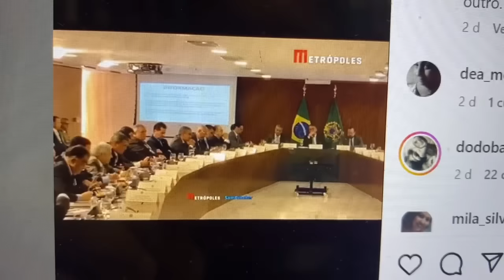HELENO, O GÊNIO DA ESPIONAGEM! A PAPUDA ESPERA BOLSONARO E CAMBADA! [12 de fevereiro de 2024]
SÓ A FANTASIA DA IMPRENSA E OS ARROUBOS SEMÂNTICOS DO STF podem fazer do Exército de Brancaleone de Bolsonaro e de seu espião Heleno um grupo de meia dúzia de golpistas. Qualquer análise séria mostra Bolsonaro incitando seu gado, mas sem qualquer intenção de golpe. Ele mesmo, uma vez questionado pela imprensa, disse: "golpe, eu? Com quem? Com Heleno, Mourão e Braga Neto?"
Vejam esse vídeo e comecem a pensar o que significa um golpe. E pense, sinceramente, o quanto Bolsonaro pode ser inculto, mas não imbecil a ponto de não perceber que nunca teve qualquer aceno de classes dominantes e FA para sequer pensar em golpe.
Seja reflexivo, não vá na onda da mídia que inventou o golpe! Bolsonaro pode ser preso pelo que fez - o que fez já é crime. Uma vez acusado do que não fez, ele irá sair ileso.
Paulo Ghiraldelli
LIVROS RECOMENDADOS: PEGUE PELOS LINKS ABAIXO (ordem de leitura)
INTRODUÇÃO À FINANCEIRIZAÇÃO
SUBJETIVIDADE MAQUÍNICA
REPÚBLICA BRASILERA
NARRATIVAS CONTEMPORÂNEAS